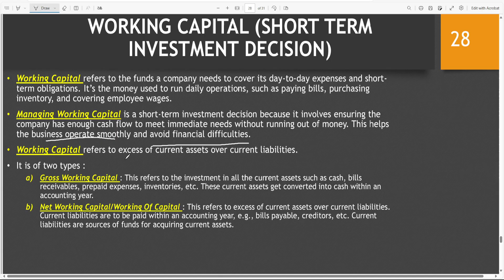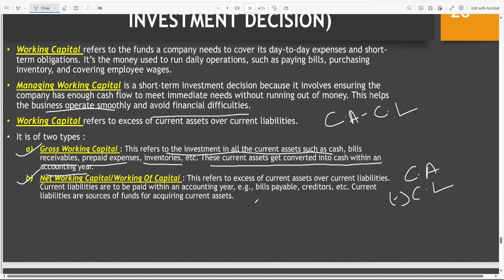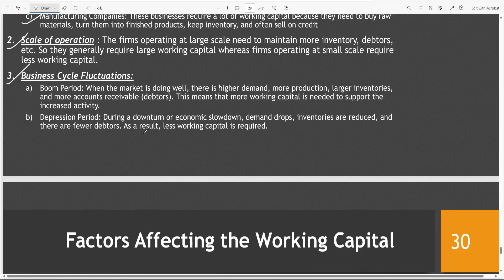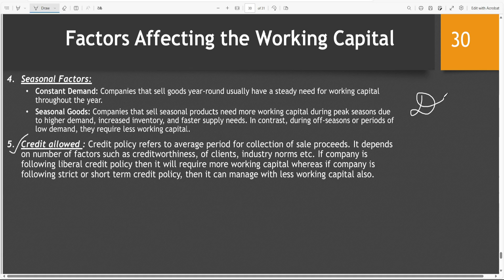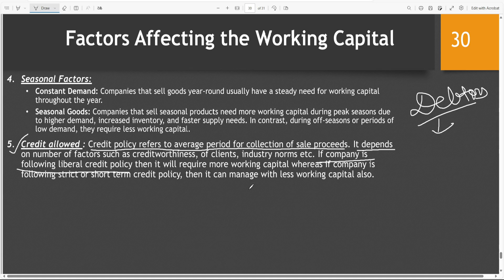What Is Working Capital & Factors Affecting Working Capital | 12th CBSE |UP | Bihar Board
We here post lectures related to various professional courses such as CA/CMA/CS and
also of regular courses such as B.Com/BBA/M.Com/LLB.

b.com classes,b.com law class,ca foundation law classes,cma foundation law classes,ca foundation economics classes,cma foundation economics classes,bba law class,
bba economics class,12th business studies,11th business studies,11th economics classes